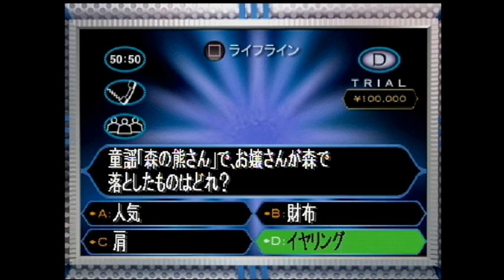【2人実況】2人で動画撮るのは初の中学時代の友人とクイズミリオネアに挑む【クイズ$ミリオネア】実況プレイpart1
以前一回だけ動画に登場した中学の頃の友人Marsくんとクイズミリオネアに挑みます。。

いる人
うま(うp主)
Mars(友人)
この動画はディスコードの画面共有機能を使って収録しています。